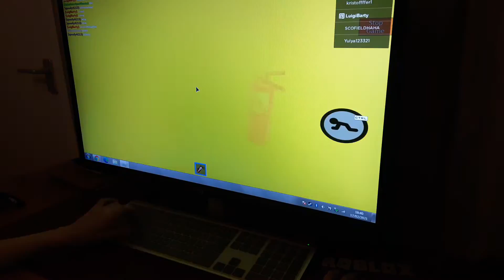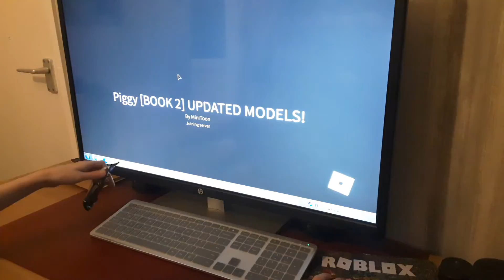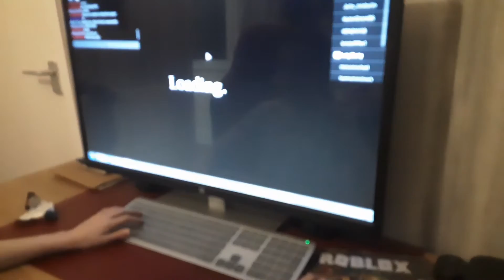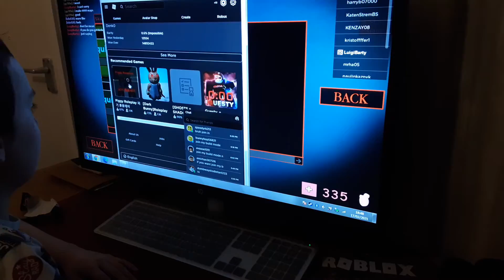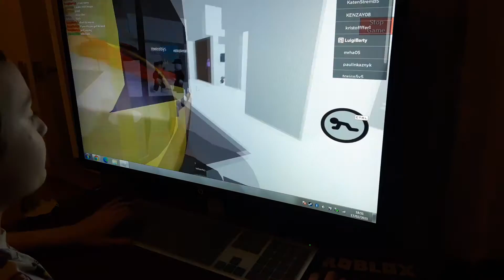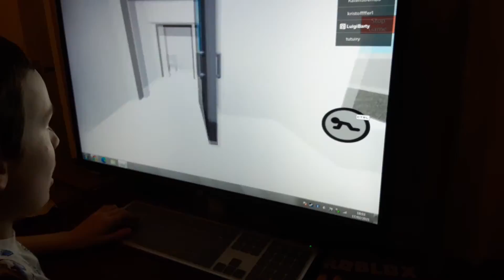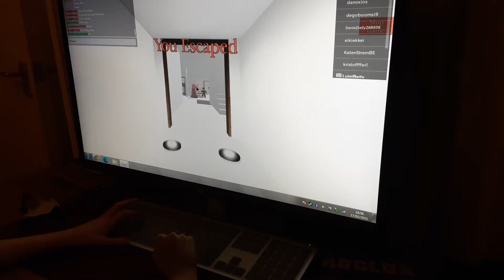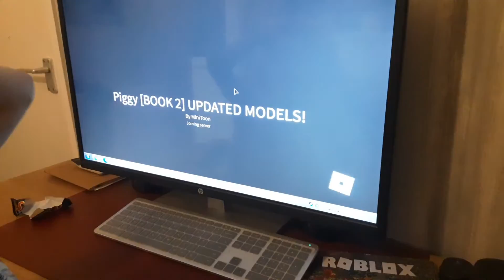playing the among us map school reopening soon among us map secrets build mode chapter 6!